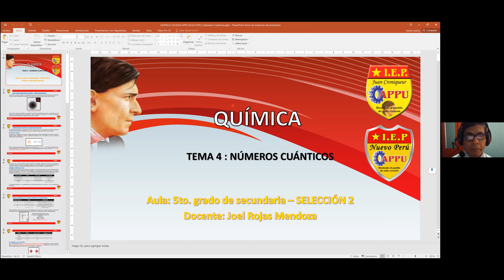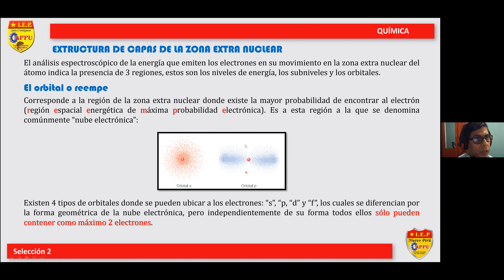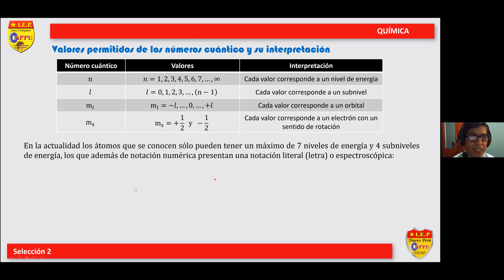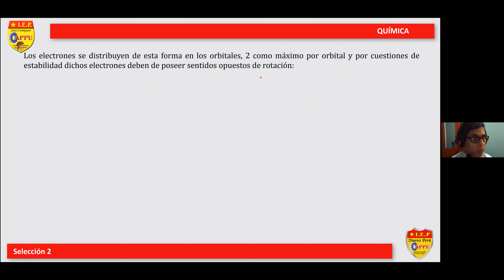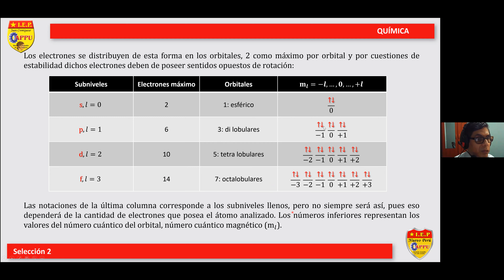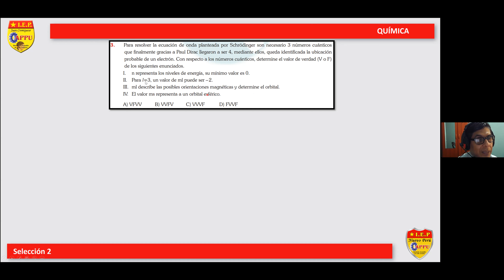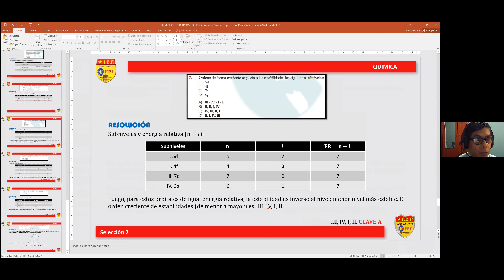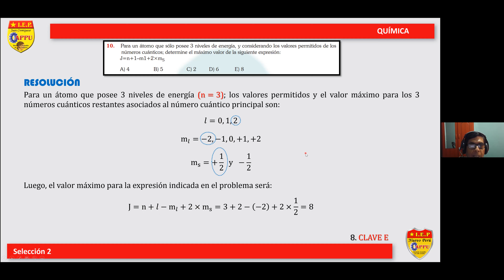SELECCIÓN: 2 - CURSO : QUÍMICA - TEMA: 4 - COLEGIO APPU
TEMA: Números cuánticos